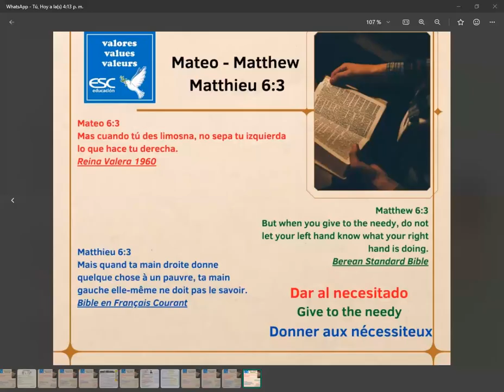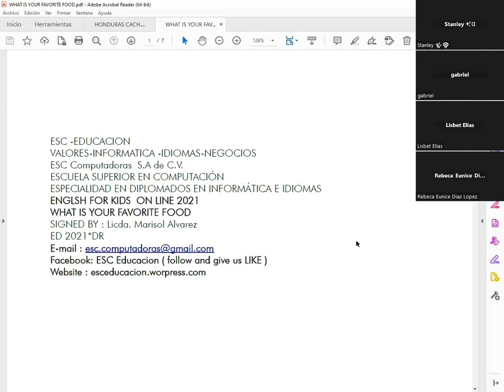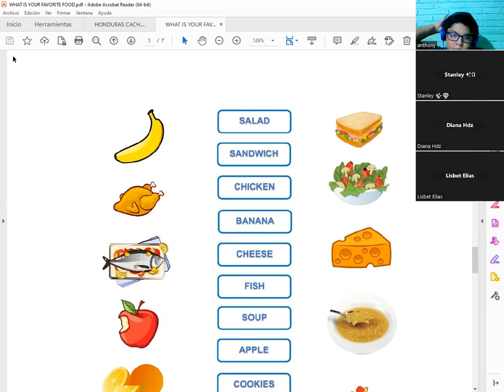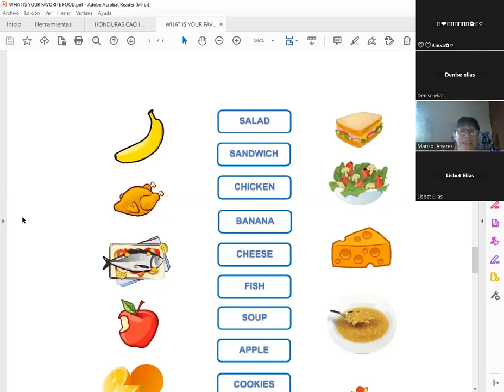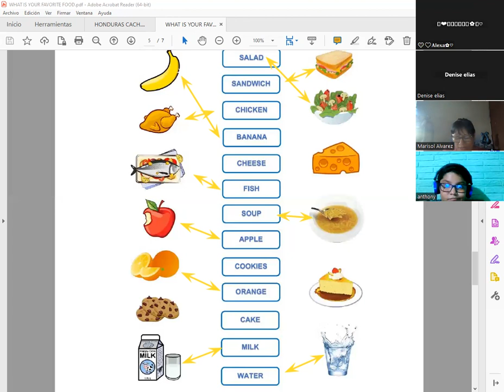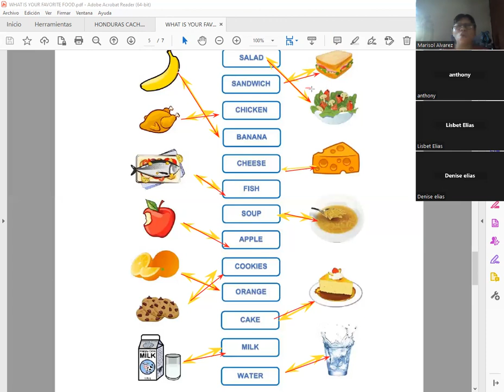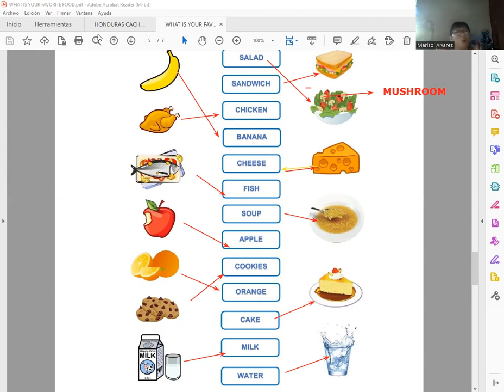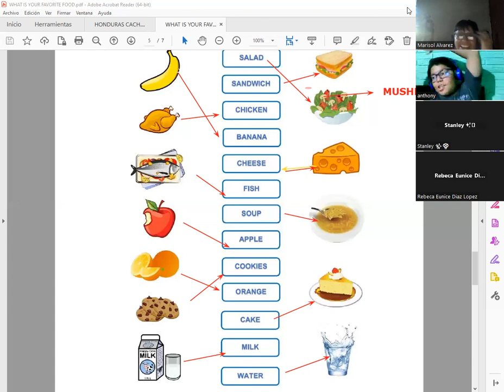FOOD VOCABULARY -01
Diplomado en Idioma Ingles ESC EDUCACION . Teacher Marisol  Alvarez
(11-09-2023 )